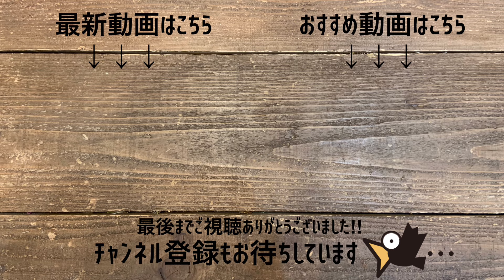丸顔マーガレットには丸鉢が最高に可愛い！鳥の巣イメージの寄せ植えづくり京都で大人気の寄せ植え教室に密着！| izumi garden | 園芸/観葉植物店巡り | 京都/亀岡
今日は京都府の亀岡市にあるizumi gardenさんの寄せ植え教室を密着させて頂きました。

先生の植物への深い愛が滲み出ていて、とてもほっこりさせていただけるレッスン内容でした。￼

izumi gardenさんでは随時いろいろな寄せ植え教室を開催されていますので、興味のある方は是非実際に足を運んでみてください♪

izumi garden フラワーショップいずみ直売所
所在地：〒621-0007 京都府亀岡市河原林町河原尻上六反田5−１